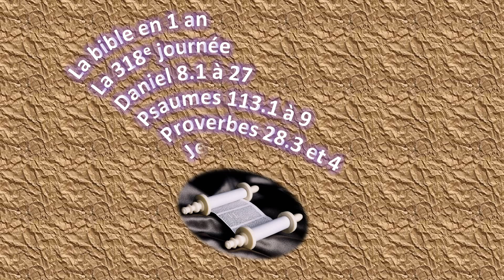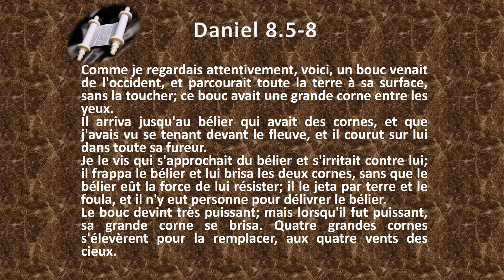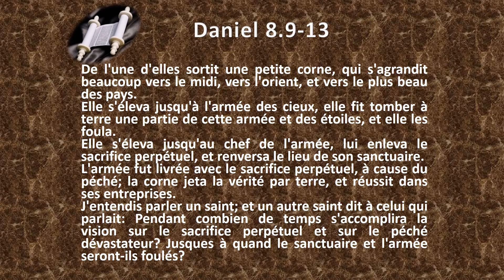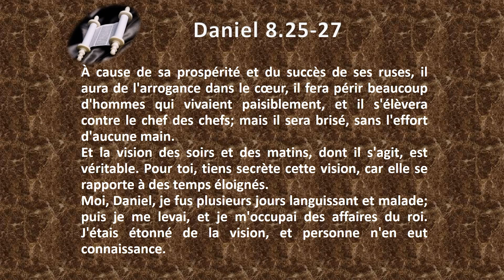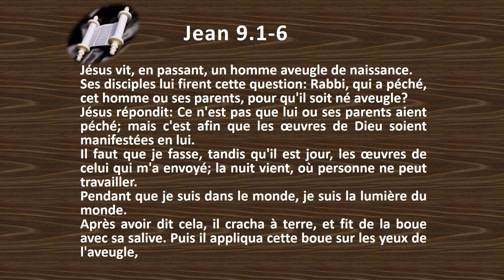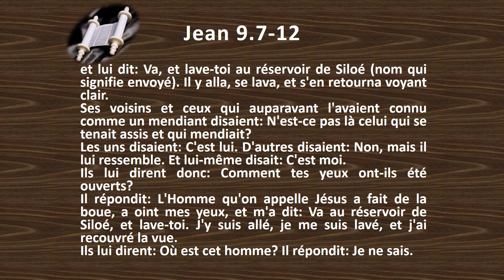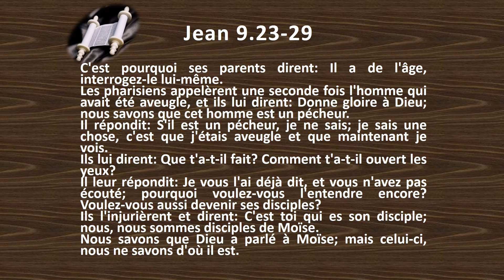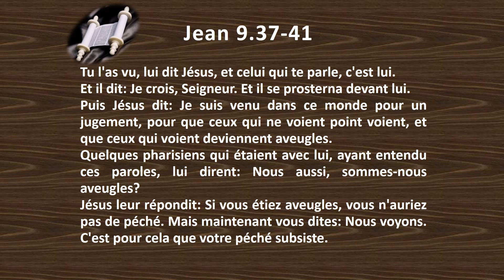La Bible en 1 an le jour 318